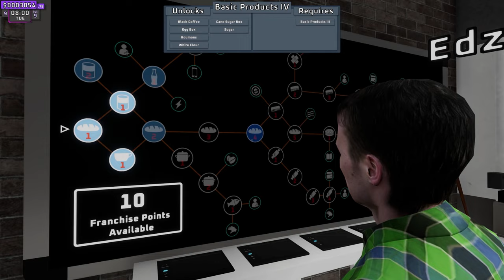Supermarket Together #08: Złodziej w/ Marcioszka